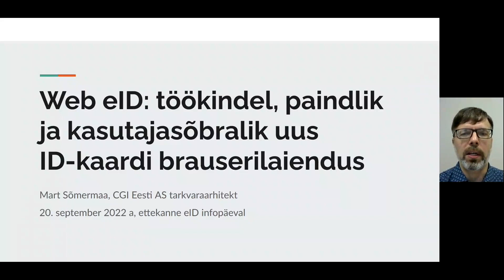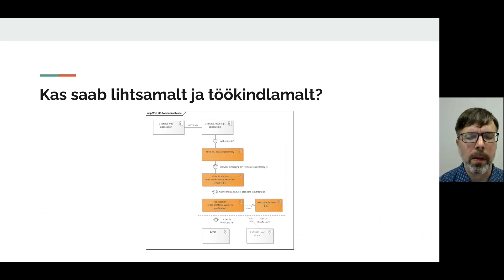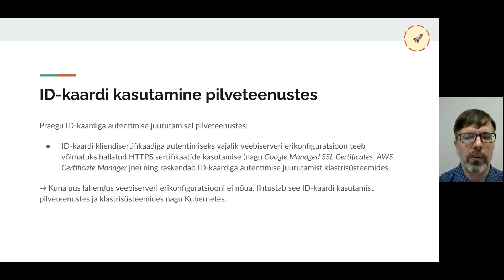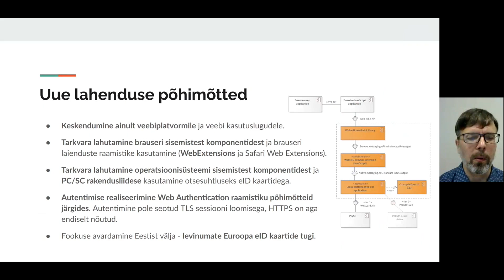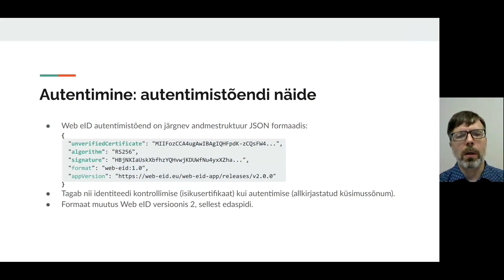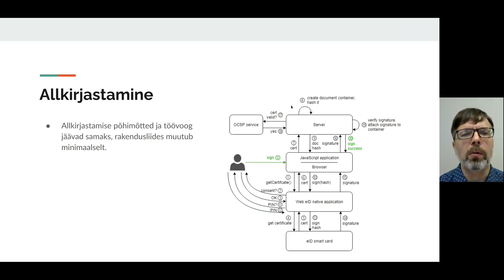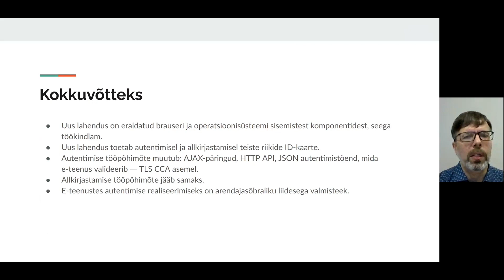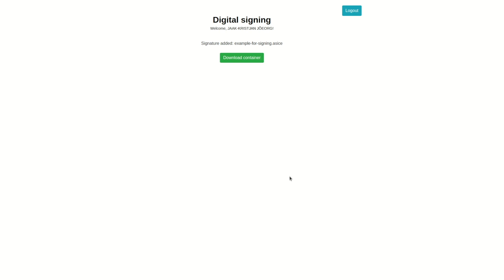eID infopäev 9.11.2022 Web eID muudatused veebis autentimisel ja digiallkirjastamisel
Web eID muudatused veebis autentimisel ja digiallkirjastamisel